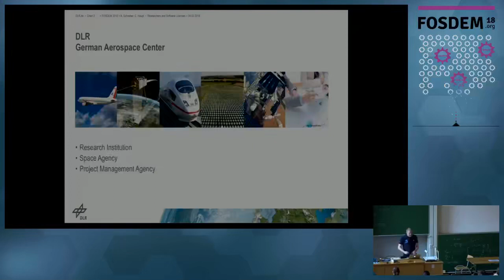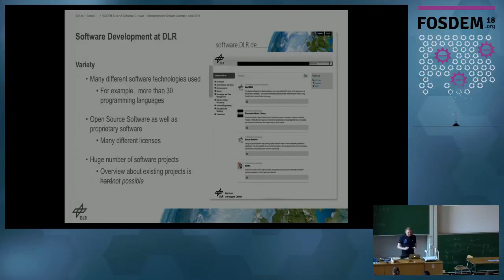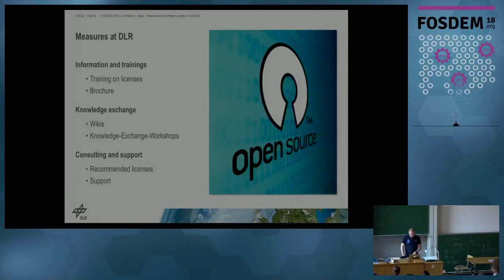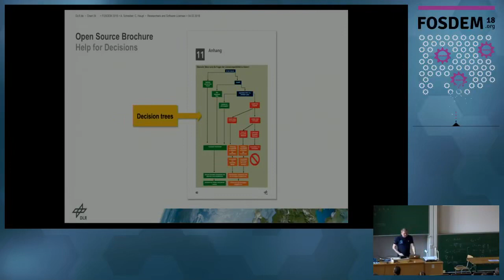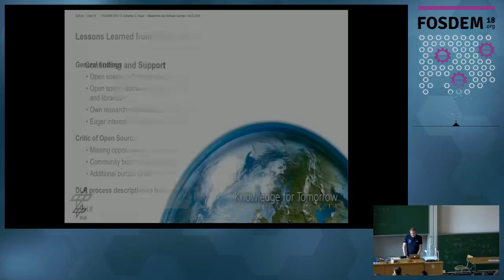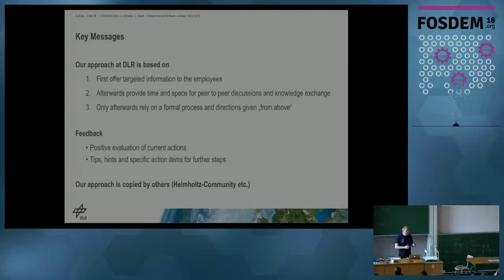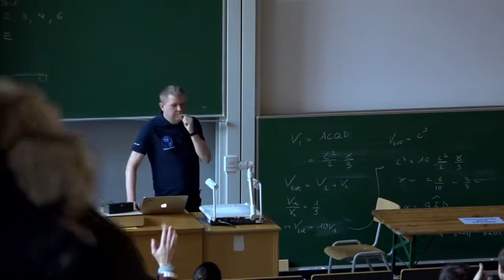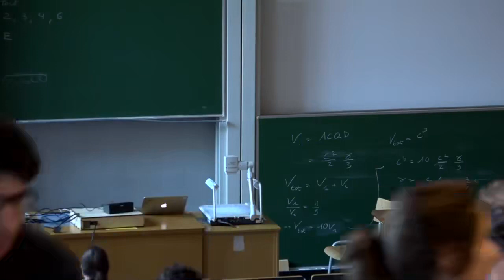Researchers and Software Licenses The story of what we are doing at the German Aerospace Center DL…